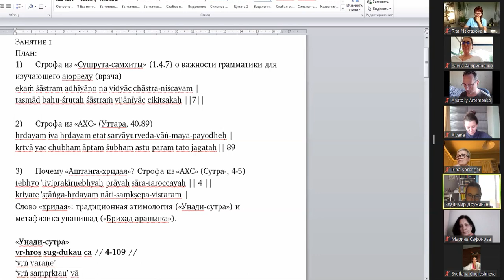Что такое аштанга? Курс по основам аюрведы (фрагмент)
Платный онлайн-курс по основам аюрведы по вторникам в 10:00 начался 7-го ноября 2023 г. в рамках факультативных занятий в Обществе ревнителей санскрита.

🍯 Список проходимых сейчас курсов и курсов доступных в записи на ютуб-плейлистах доступен на пишите в телеграме куратору или звоните . До встречи на занятиях!